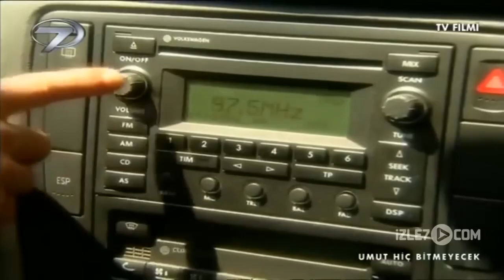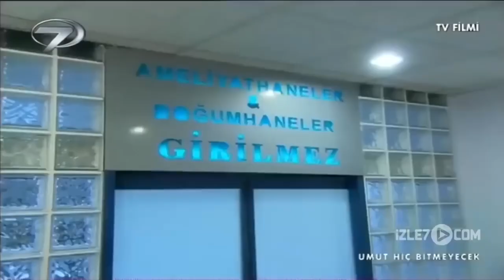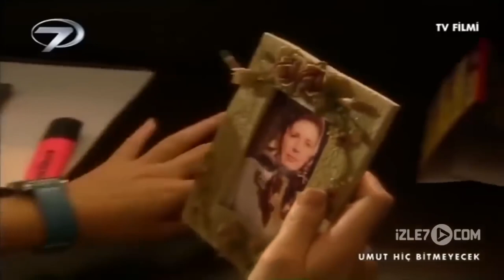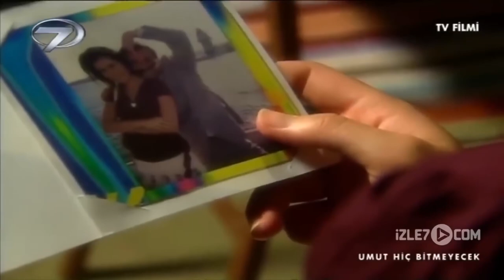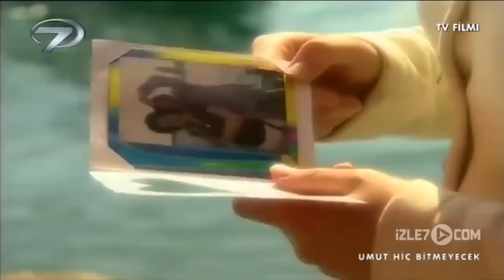Umut Hiç Bitmeyecek - Kanal 7 TV Filmi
Erdal, eşi Hale’ye artık boşanmak istediğini söylediğinde, Hale buna şiddetli bir şekilde karşı çıkar. Hale, Selma ile yüzleşerek Erdal’la evli olduğunu anlatır. Erdal’ın evli olduğunu öğrenen Selma da evli bir erkekle beraber olamayacağını belirtir. Erdal Selma’ya eşinden boşanacağını söylese de Selma’nın kararı değişmez. Fakat mutluluk onları tekrar nerede ve ne zaman bulacaktır bilinmez. Çünkü onlar için umut hiç bitmeyecektir.

İnsan hayatının olağanüstü anları, kalbin büyük macerası... İçimizden insanların, sıradan hayatların yaşadığı sıra dışı olaylar... Gizemli, sır dolu hikayelerin sinema tadındaki kısa öyküleri... İnsan hayatında yıldızın parladığı ya da her şeyin karanlığa gömüldüğü anlar... Kanal 7 TV filmlerinde bu olağan üstü hikayeleri göreceksiniz.